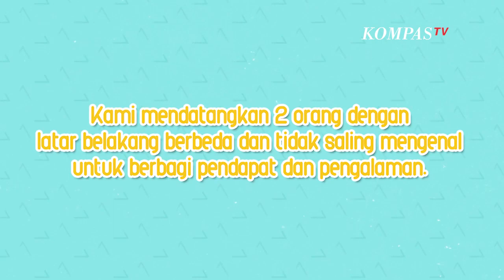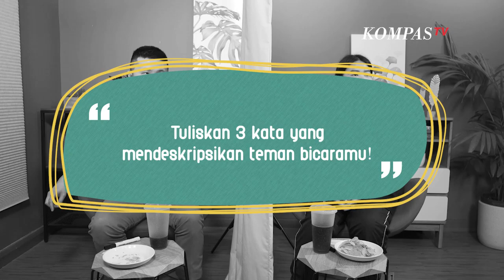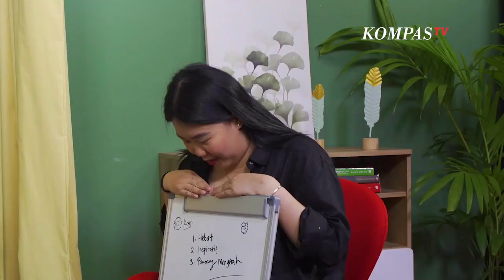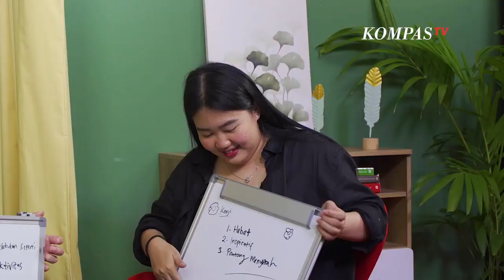Cewek Ini Gak Tahu Kalau Teman Bicaranya Seorang Autis! | TEMAN BICARA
JAKARTA, KOMPAS.TV - Mampukah seorang penyandang autisme bekerja?

Autisme adalah kelainan perkembangan saraf yang menyebabkan gangguan perilaku dan interaksi sosial. Mereka yang menyandang autisme dapat mengalami kesulitan memahami apa yang orang lain pikirkan dan rasakan.

Kali ini, tim Teman Bicara Kompas TV mengundang anak muda bernama Kouji, seorang autis yang memiliki kedai kopi bernama Kouji Genki Project, dan Cinthia, pemilik BQ Florist yang sukses di usia muda.

Bagaimana dua anak muda itu dalam memulai dan mengembangkan usahanya? Apakah kondisi autisme yang disandang Kouji menghalanginya dalam bermimpi dan berkarir?

Tonton video selengkapnya dan bagikan juga ceritamu!

01:39 Bagaimana perasaanmu hari ini?
02:07 Apa kesibukanmu saat ini?
03:42 Bagaimana kamu membangun usahamu itu?
05:36 Apa saja kendala yang pernah kamu alami selama membangun usaha?
07:20 Apakah usia muda menjadi penghalang dalam memulai usaha?
11:52 Kenapa kamu memulai usahamu itu?
14:27 Apa prinsip yang selalu kamu pegang selama membangun usahamu?
16:58 Apa standar keberhasilan dari usahamu itu?